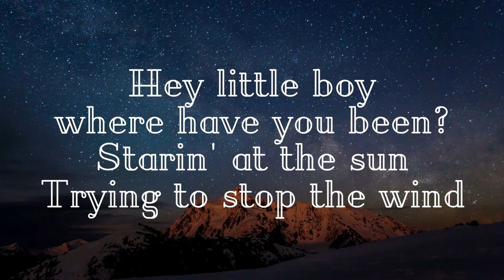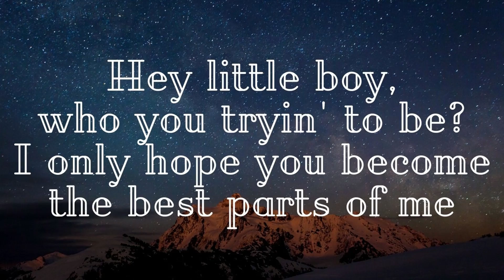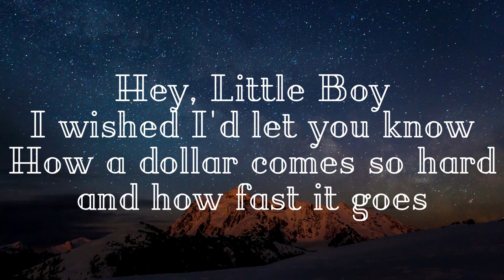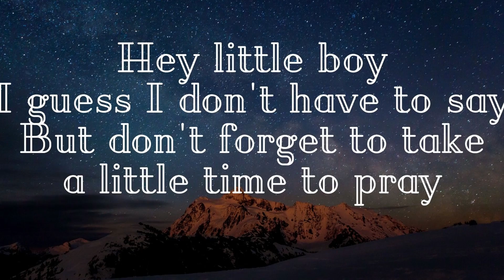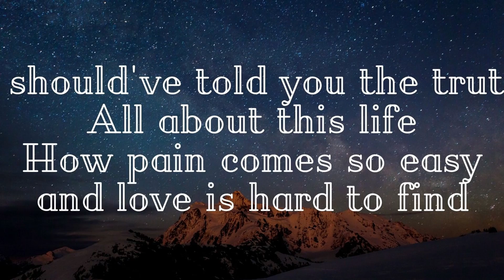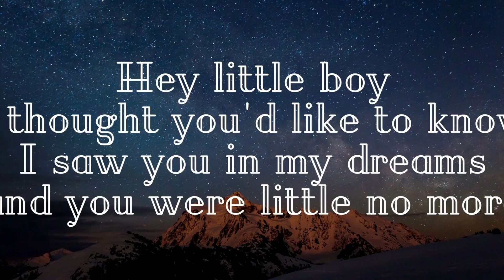Little Boy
Written a while back as I reflected on raising my son. As you watch your child (or children) chase their dreams and face struggles in their adult life, you wonder if you shouldn't have told them more when they were younger, about what it's like to survive the world. You hope and believe that you are preparing them, but sometimes it is hard to know for sure if you've done enought. This song is a reflection of that.

A channel for Academic, Social and Emotional Learning and Songs about People. All songs written, arranged, recorded and performed by Joe Feldpausch. Joe is a Nashville, Tennessee educator and performing singer/songwriter.